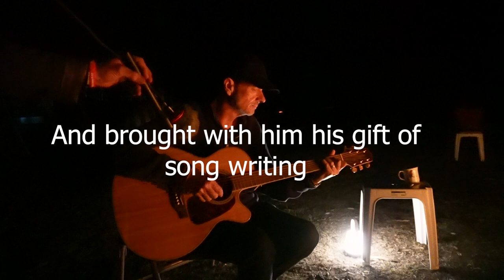Jim Scott Chasing Rainbows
n a free camp in Gympie, i found Jim looking at our bus Florence. We found out he was unjabbed, but knew nothing about the freedom movement. He also felt utterly alone.
I informed him that he wasn't alone, and invited him to meet our tribe at an 8:32 gathering in Gordon Country.
And to our joy he brought his guitar and his voice.